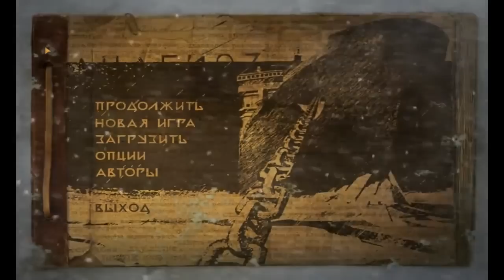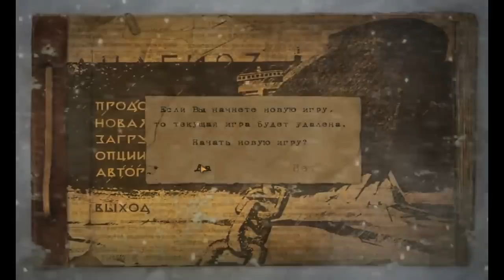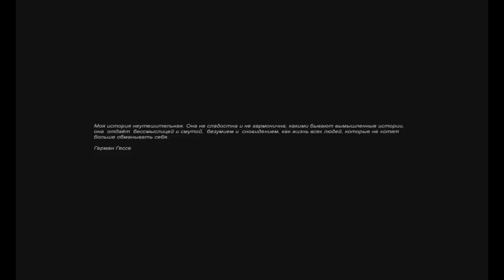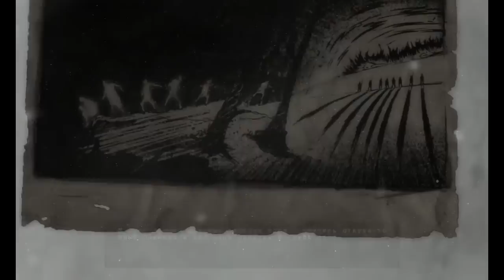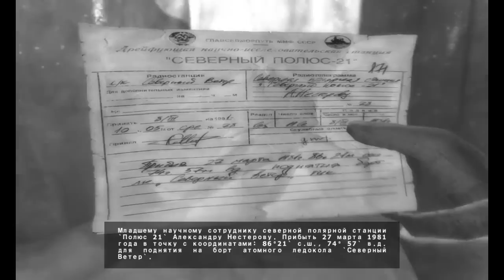Анабиоз: Сон Разума #1